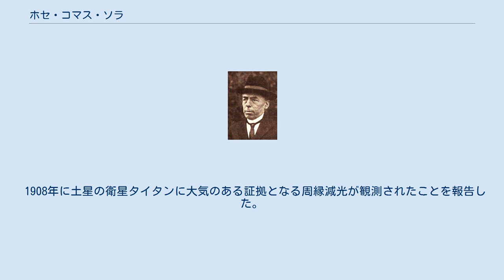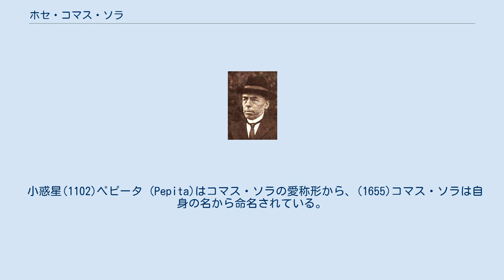ホセ・コマス・ソラ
ジョゼップ（ホセ）・コマス・イ・ソラ ホセ・コマス・イ・ソラ（スペイン語表記：José Comas y Solá、1868年12月19日 – 1937年12月2日）はスペイン（カタルーニャ）の天文学者である。
カタルーニャ語での表記はジョゼップ・コマス・イ・ソラ（Josep Comas i Solà）となる。
バルセロナ出身。
 火星や土星などの惑星の観測を行い、土星の自転周期の測定をおこなった。
一般向けの天文学の著書もあり、米州スペイン天文協会（Sociedad Astrónomica de España y América）の初代会長を務めた。
この団体は、彼が発見した小惑星(1626)Sadeyaの由来ともなっている。
1904年に設立されたファブラ天文台の監督に就任した。
1905年ジュール・ジャンサン賞受賞。
 周期彗星 32P/コマス・ソラ彗星を発見し、非周期彗星C/1925 F1 (Shajn-Comas Sola)の共同発見者であり、11個の小惑星を発見した。
 1908年に土星の衛星タイタンに大気のある証拠となる周縁減光が観測されたことを報告した。
 小惑星(1102)ペピータ (Pepita)はコマス・ソラの愛称形から、(1655)コマス・ソラは自身の名から命名されている。